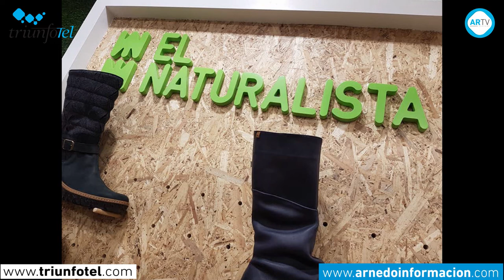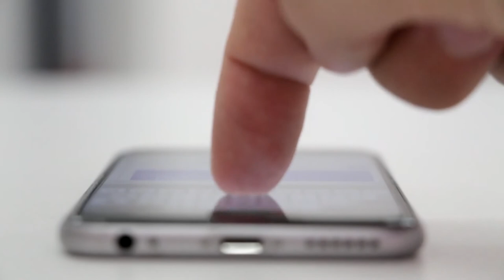Empresas arnedanas en MICAM 2018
El pasado fin de semana una delegación riojana viajó hasta la ciudad italiana de Milán para visitar la feria de calzado theMICAM. El evento de mayor relevancia en el mercado internacional y en el que Arnedo volvió a estar respaldado con la presencia numerosas empresas del sector. Igualmente, las localidades de Calahorra, Quel y Cervera, entre todas, 25 firmas que presentaron sus nuevas colecciones de la temporada otoño-invierno. La Delegación riojana estaba formada diferentes autoridades políticas, con el Presidente de nuestra Comunidad Autónoma, José Ignacio Ceniceros, a la cabeza, además del Alcalde de Arnedo, Javier García; la consejera de Desarrollo Económico e Innovación, Leonor González Menorca; el gerente de la Agencia de Desarrollo Económico de La Rioja, Javier Ureña o el director gerente del Centro Tecnológico del Calzado de La Rioja, Javier Oñate. Esta feria es la cita más importante del calendario internacional y hasta el próximo día 14 los riojanos tendremos la oportunidad de demostrar la calidad, el diseño y la innovación de nuestros productos. Y es que, no hay que olvidar que, según datos de 2016, La Rioja contaba con 137 empresas del sector de más de dos asalariados y un total de 3.143 ocupados. El calzado sigue siendo el segundo producto que más exporta nuestra Comunidad Autónoma, con exportaciones por valor de casi 183 millones de euros.